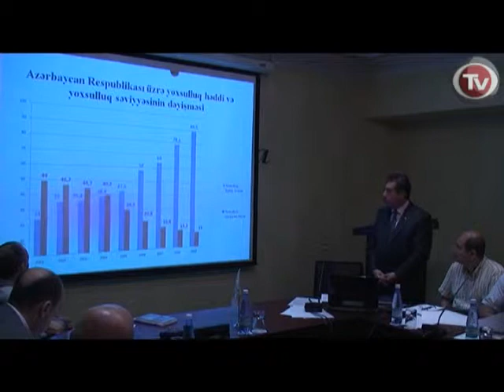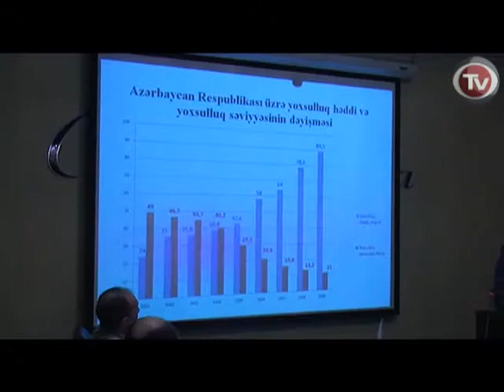TARGETED SOCIAL ASSISTANCE DOESN'T REACH THEIR TARGETS